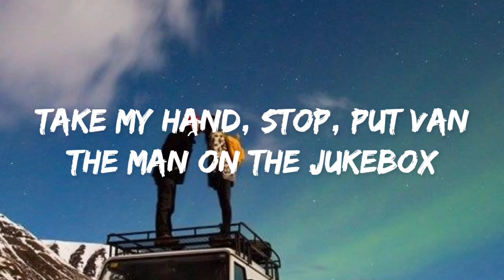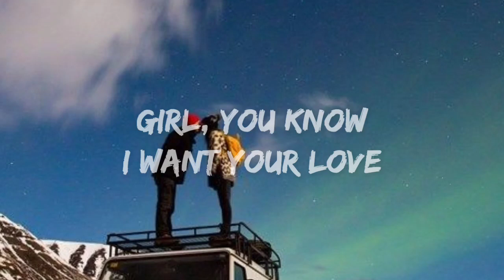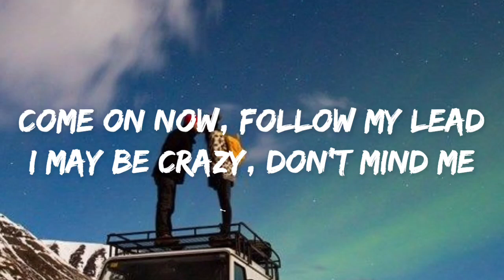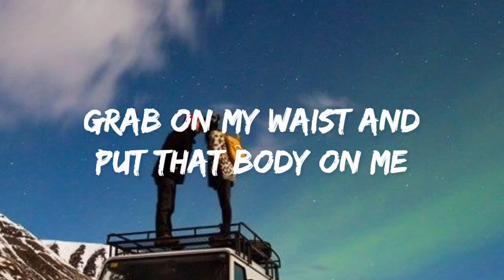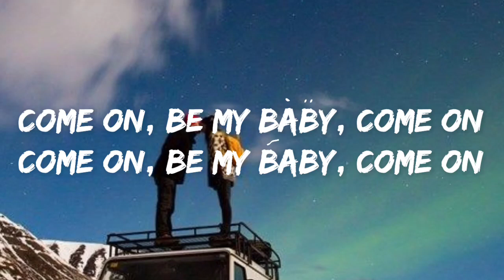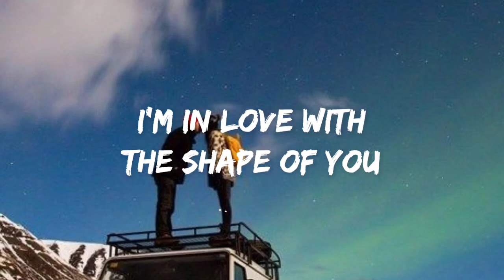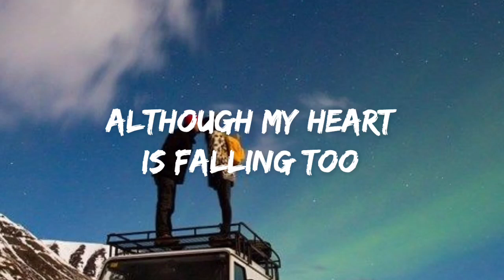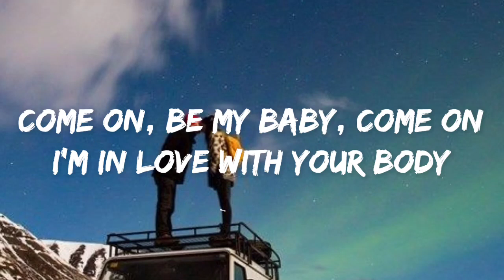ED SHEERAN, SHAPE OF YOU, (LYRICS)